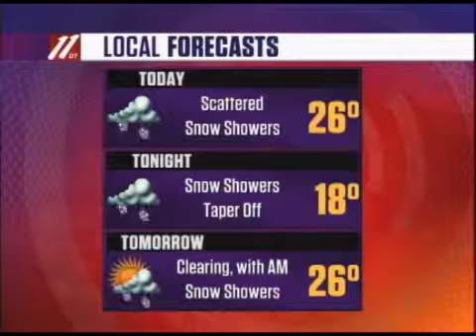10-24 Morning Update,